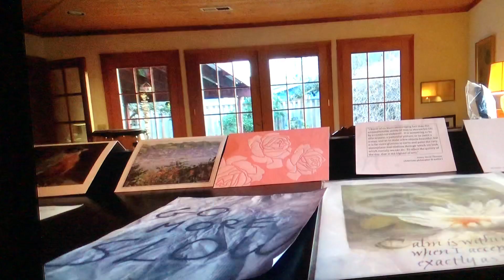Waltz Into Spring